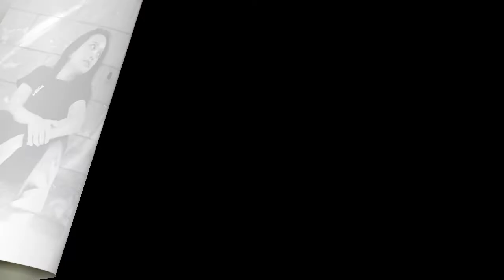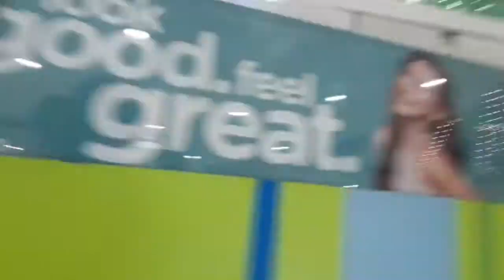SM TUNASAN MUNTINLUPA CITY|DEVELYN DANIELES